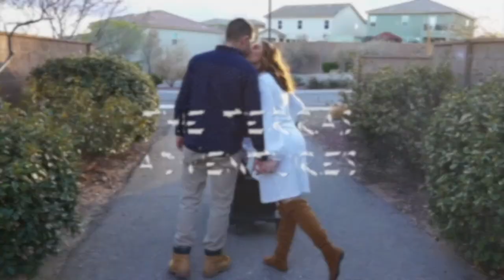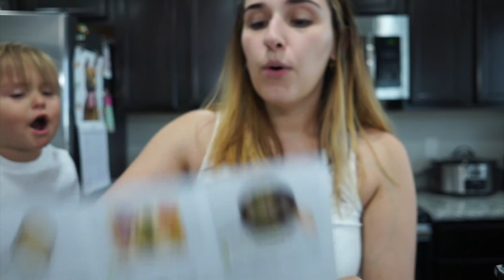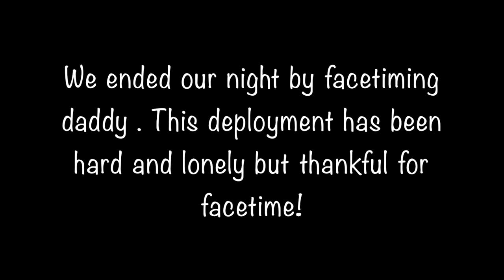Dunkins New Drink + Basement Finish | TheTerrasAdventures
Hello!

F A C E B O O K: Ruthe Terra Blog
S N A P C H A T : Rutheee
Amazon Favorites
SHOP MY CLOSET ON POSHMARK: Poshmark.com/closet/ruthedourado